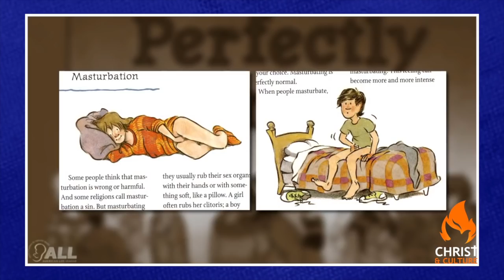Planned Parenthood Addicting Kids To Sex | David Fiorazo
Public schools in America allow Planned Parenthood access to the youngest of children in order to push their hyper-sexual, destructive agenda. They justify perversion and deceptively use terms like health, science, and “age appropriate;” and with the help of your tax dollars, they’re exposing kids to pornography, homosexuality, sexual experimentation and of course, abortion as they normalize unrestrained sex.  | Full Story